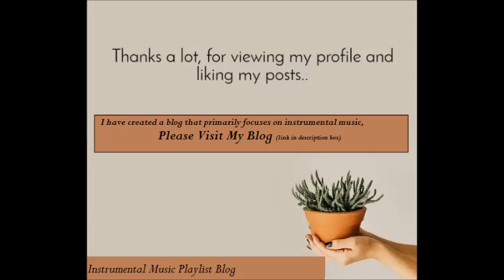Max Richter - Follower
I am start a 'blog' for help to music lovers to find their taste of music.The aim of this blog project is to explore instrumental music and Organizing to create multiple collections of playlist pages, consider curating collections to display on a static page.

Paintings by ''Mela Muter (Maria Melania Mutermilch)  (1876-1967)''

Max Richter, Mari Samuelsen, Robert Ziegler